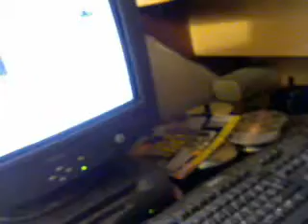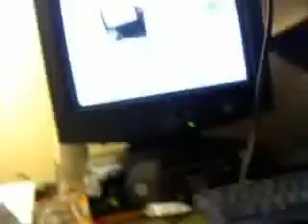the ultimate homemade speaker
a revolutionary masterpiece!